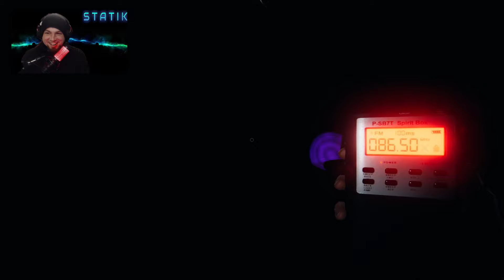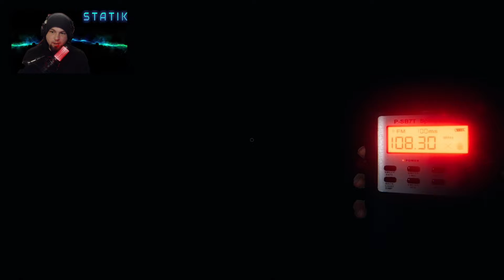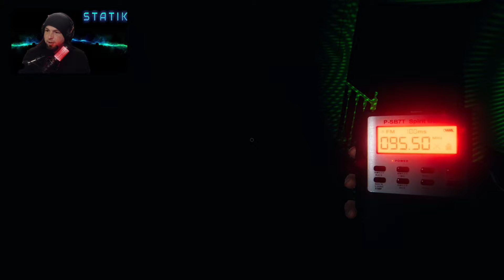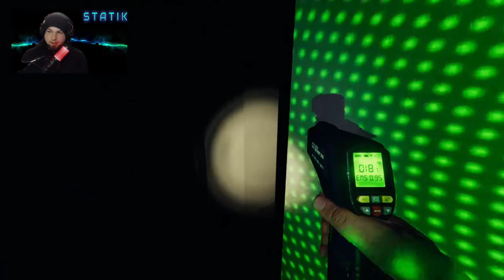Phasmophobia - Can We Stay Alive? (Episode 2)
Ghost hunting with TotalProject23 and Hawkthrone